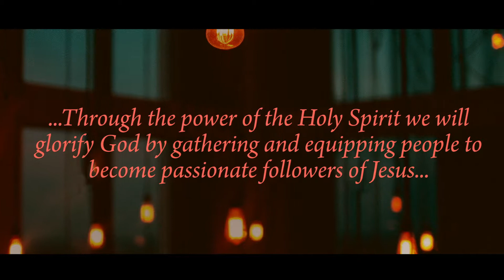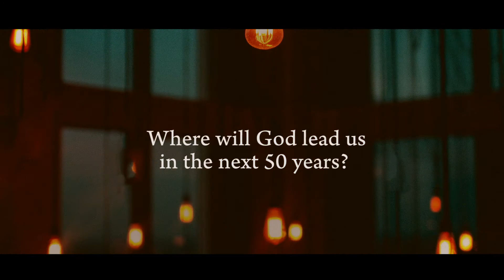50 year anniversary | PROMO VIDEO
Sermon: [Title of the Sermon]
Series: [Title of the Series]
Pastor Don Porter
[DATE]